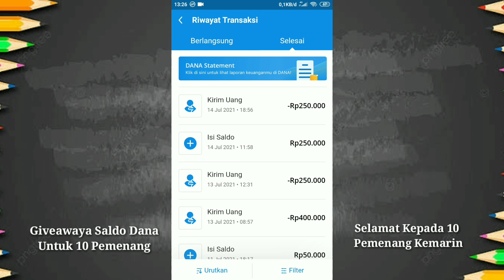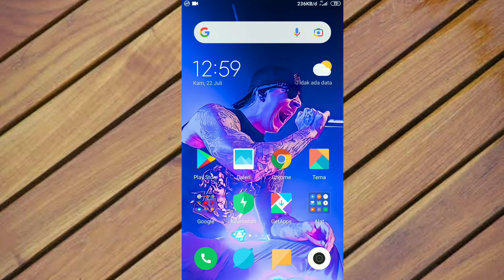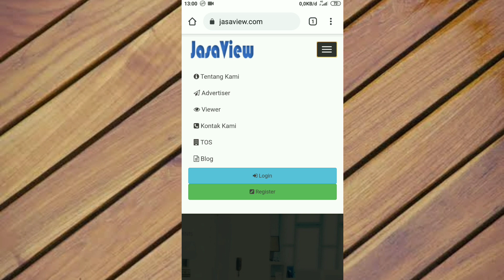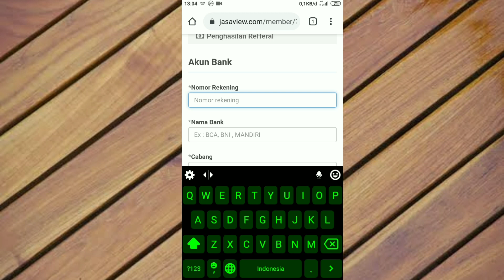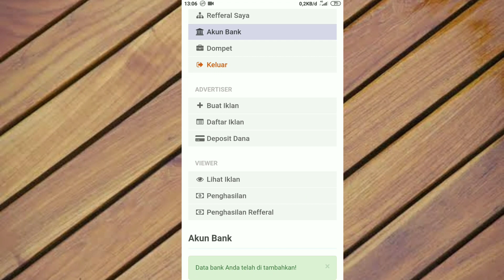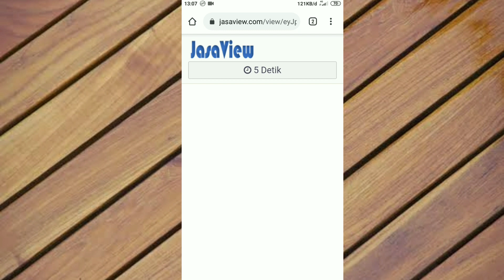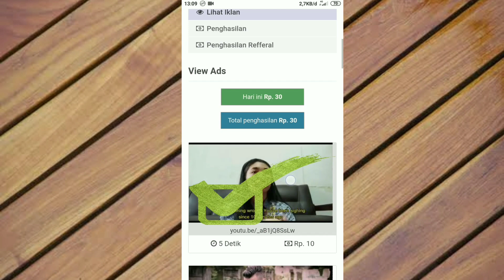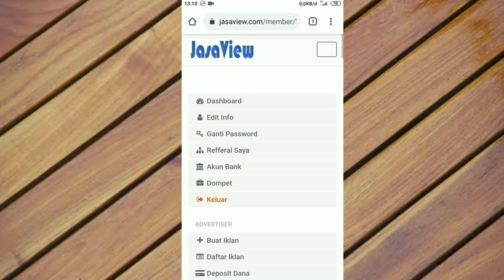Nonton Video Youtube Dapat Jutaan Perbulan Begini Triknya || Cara Dapat Uang Nonton Video Youtube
Nonton Video Dapat Jutaan Perbulan Begini Triknya || Cara Dapat Uang Nonton Video Youtube